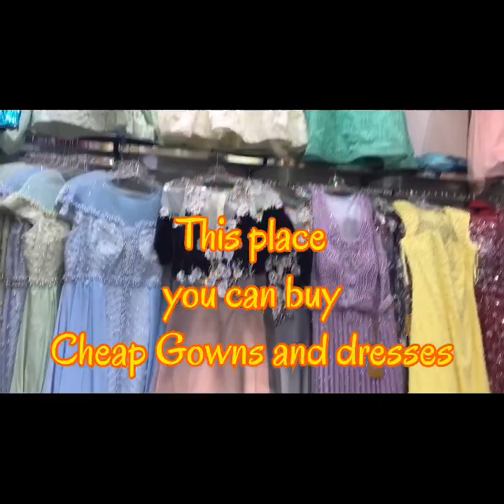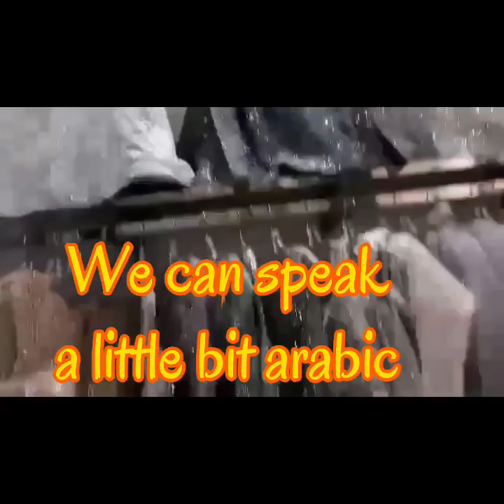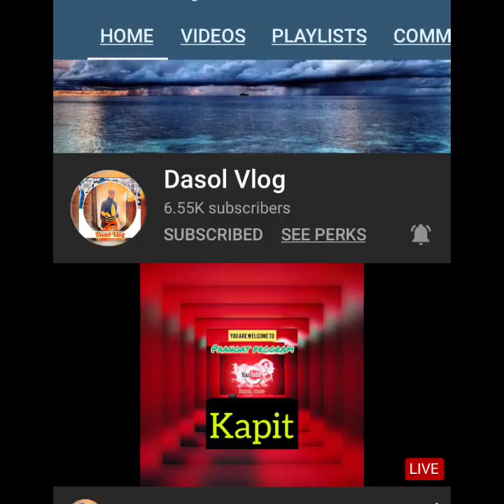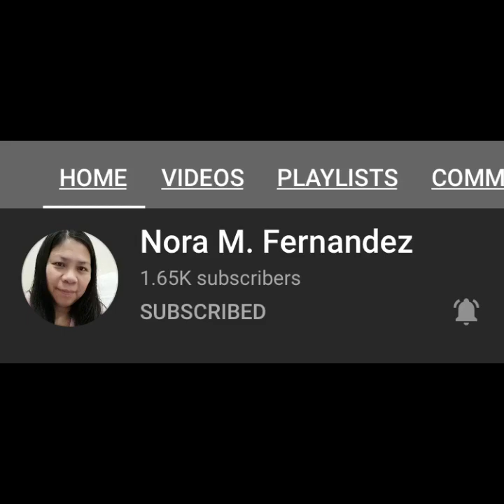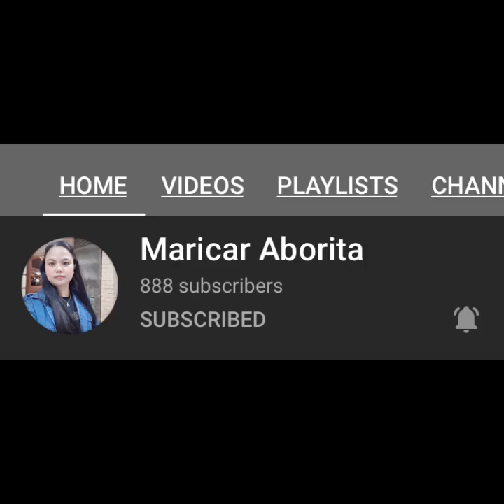CHEAP GOWNS / WEDDING/ ITEMS IN ALKANDARA MARKET/ JEDDAH KSA/ TEAM PHD/ TEAM SASOL/ TEAM SUPREME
HELLO GUYS MY VEDIOS IS TAKING IN ALKANDARA MARKET HERE IN SAUDI ARABIA YOU CAN BUY IN A CHEAP PRICES ITS VERY AFRORDABLE ALL ITEMS ALSO ARE CHEAP HOPE YPU CAN VISIT THERE .. THANK YOU ALL FOR SUPPORTING MY CHANNEL SHOUT ALL MY MEMBERS AND TEAMS